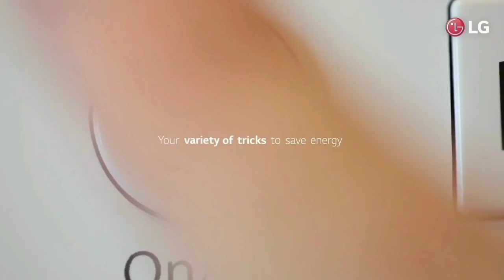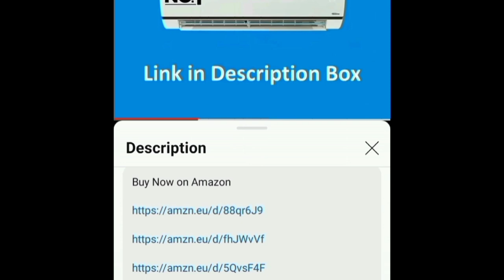அட்டகாசமான AC 1 / 1.5 / 2 TON 3 Star and 5 Star | Best ac in india 2024 tamil | low price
0.8 Ton 3 Star
1 Ton 3 Star
1 Ton 4 Star
1 Ton 5 Star

1.5 Ton 3 Star
1.5 Ton 4 Star
1.5 Ton 5 Star
1.5 Ton 5 Star (WiFi Model)

2 Ton 3 Star

hi friends in this video i given best ac in india 2024 tamil